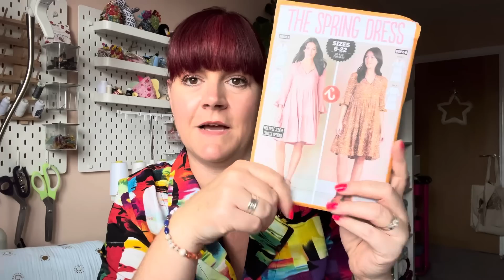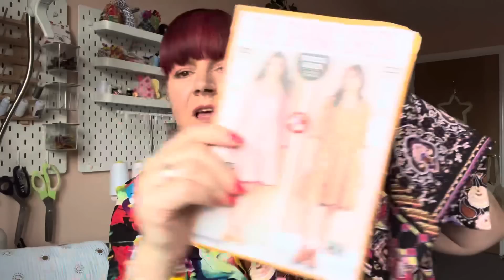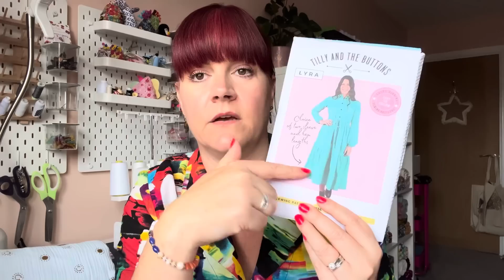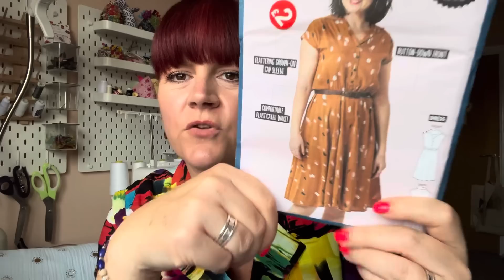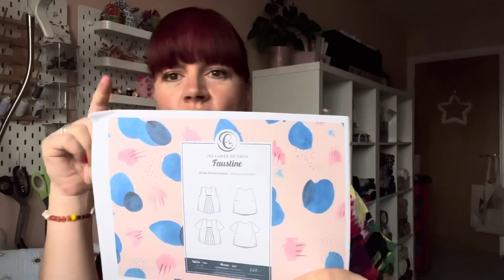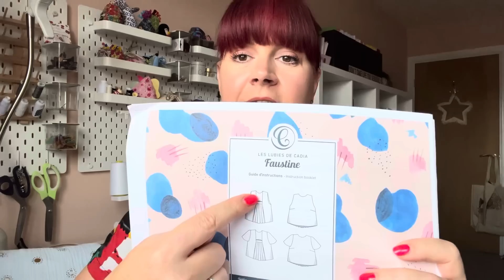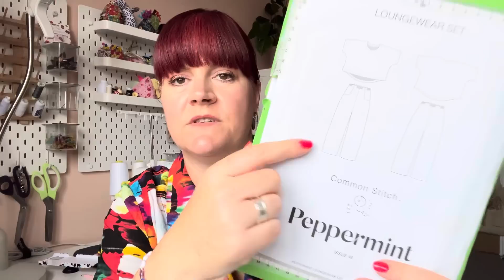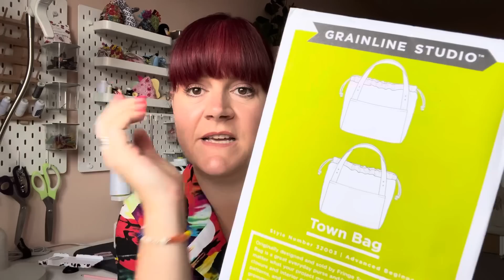Sewing Plans / Using My Subscription Box Stash!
Thank you for joining me today to chat through my current sewing plans.

It’s time to use up some of my subscription box fabrics!

Patterns I mention:
Sew Over It - Penny Dress

Nina Lee - Spring Dress
Apolofiws but it was a free pattern with a magazine! Ebay does have a couple listed though 😊

It’s a free way you can help me reach more people and I would be very grateful! 😘

Take care 🧵
Ruan x